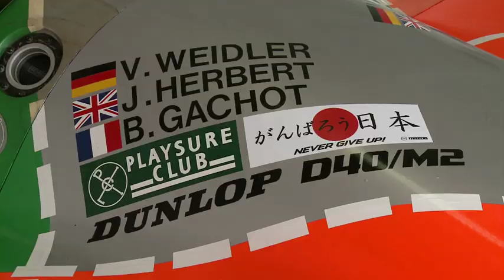Mazda 787B 1991 Winning Car Returns to Le Mans After 20 Years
2011 marks the 20th anniversary of Mazda's victory in the world's most demanding endurance race, the 24 Hours of Le Mans.